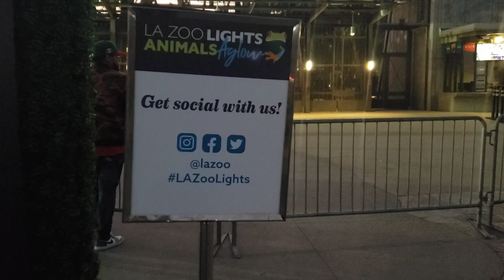Animal Lights, LA Zoo, California.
Shorts La Zoo California